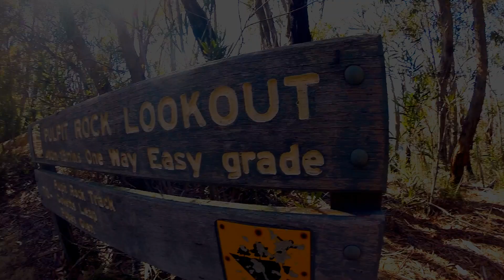Blue Mountains Hike November 7th to 9th 2014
Blue Mountains hike, November 7th to 9th.
Starting at Perrys Look Down, tracking along Pulpit Rock to Govetts Leap then down into the valley to camp and back to up to Perrys Look Down to finish.